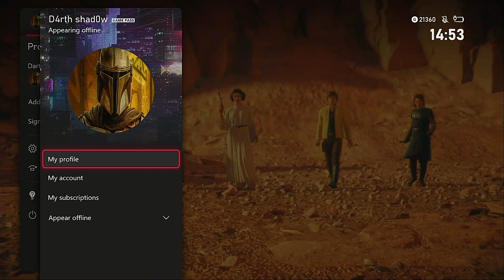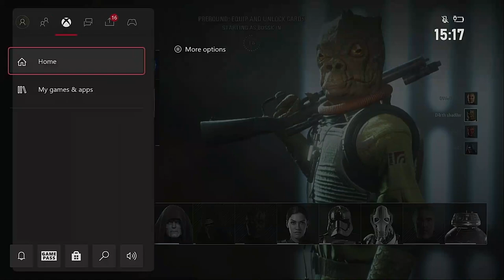The Prodigal Son Returns!!!! Star Wars Battlefront II Gameplay!!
This channel started on Star Wars Battlefront II and after April 2020, I decided to try something new, I talked films and other things such as game shows! today the prodigal Son shadow Hunter returns to his kingdom to slay the remainder of the Battlefront Community!
Tomorrow I will do a video about The top 5 sequels that did better than the original.
Saturday I will be doing the chase with The real review 3000 as the host. Will Team LDG come out on top? Will Team NZO grab the prize? or will I send them home with sadness and regret? get ready for saturday at 1AM GMT, 7PM CST and 8PM EST!!